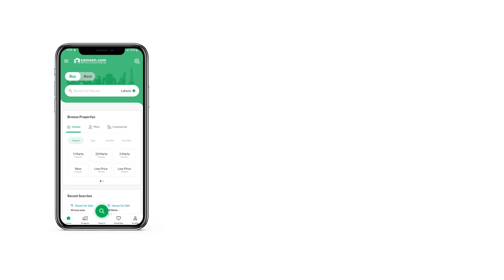1.7 KANAL RESIDENTIAL PLOT FOR SALE IN G-16 ISLAMABAD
856 Sq/Yard Residential Level Plot For Sale
Very Good Location
Very Reasonable Price
Near To Markaz
Near To Mosque And School
Near To Highway Road